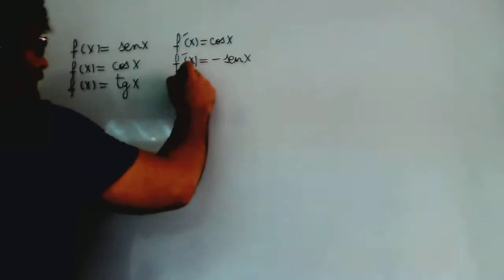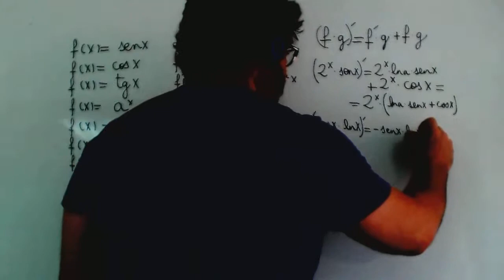Regla de la cadena Ejemplos derivadas Matematicas 1º Bachillerato Academia Usero Estepona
Regla de la cadena Ejemplos derivadas Matematicas 1º Bachillerato